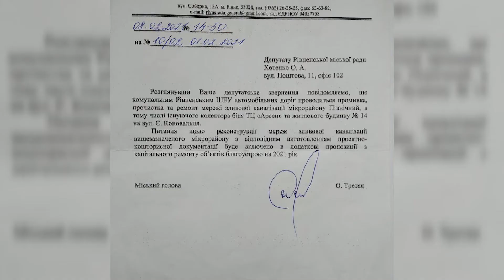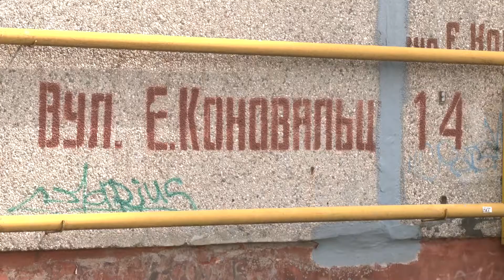Скільки ще жителі багатоповерхівки потерпатимуть від підтоплення?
Вже близько 30 років мешканці однієї із багатоповерхівок Рівного потерпають від підтоплень після сильних злив. У подвір'ї на кілька десятків сантиметрів стоїть вода, у підвалі постійна сирість, а стіни в прямому сенсі "тріщать по швах". На проблему рівнян місцева влада не реагує, а УЖКГ пропонує дочекатися, поки добудується дитсадок на Коновальця, тоді ситуація автоматично вирішиться. Чи довго доведеться чекати і чи дійсно це допоможе врятувати будинок від руйнування, дивіться у наступному сюжеті.